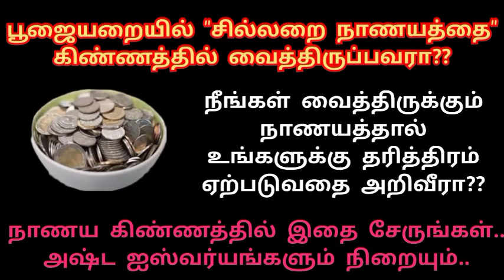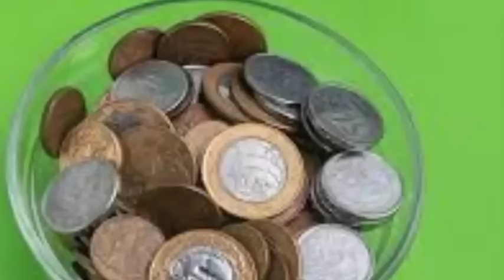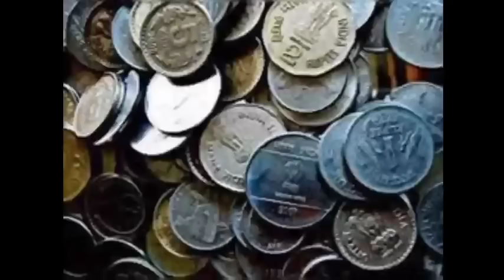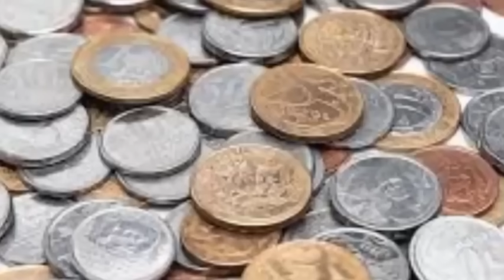பூஜையறையில் சில்லறை நாணயம் வைத்திருப்பவரா?? அஷ்ட ஐஸ்வர்யங்கள் நிறைய நாணய கிண்ணத்தில் இதை சேருங்கள்..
பூஜையறையில் சில்லறை நாணயம் வைத்திருப்பவரா நீங்கள்?? அஷ்ட ஐஸ்வர்யங்கள் நிறைய நாணய கிண்ணத்தில் இதை சேருங்கள்